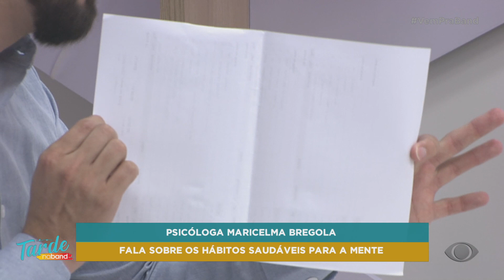Hábitos saudáveis para a mente - ENTREVISTA